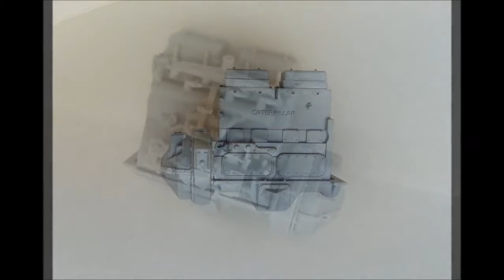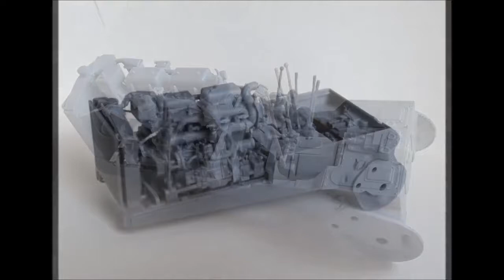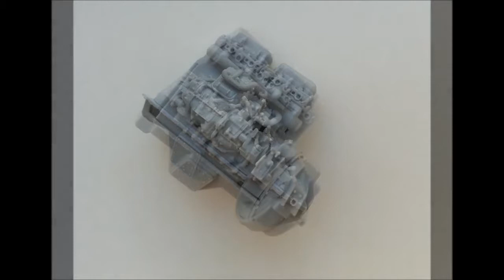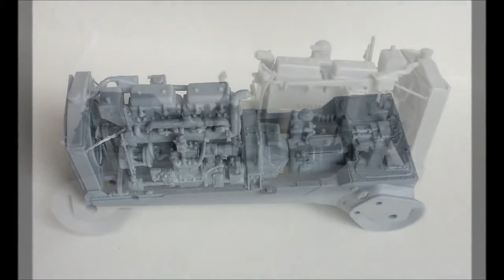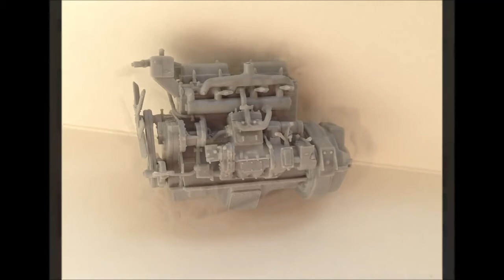MiniArt #35174 D7N Caterpillar 1/35 Building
Step by step build of MiniArt's new D7N 1/35 tractor with towing winch. This kit contains 615 parts. Box contains model of U.S. Tractor. The Caterpillar D7 is a medium bulldozer manufactured MiniArt #35174 D7N Caterpillar 1/35 Building